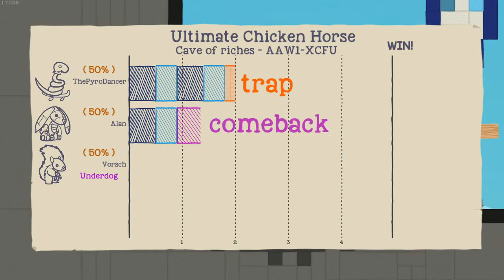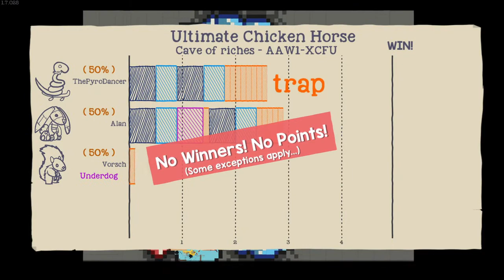The Boxing Glove Hell Scape - Ultimate Chicken Horse Saturday #34 - Cave of Riches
We are back for more UCH Saturday. This week, we are playing a custom level named 'Cave of Riches', a crystalline cave structure that weaves leaves plenty of space for trap-based shenanigans. Can we make it to the end while avoiding the Boxing-glove chain that we made?

Level Details:
Name: Cave of Riches
Creator: Brobin Braauw
Code:  AAW1 - XCFU

Let me know if you have any suggestions for other gameplay footage